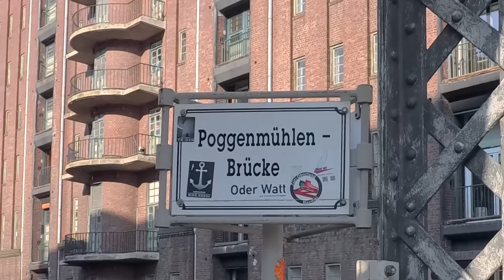Sightseeing Hamburg | E-Bike Tour mit Lutz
Watt war datt wieder ein schöner Tag mit tollen Menschen die ich alle über YouTube kennen gelernt habe. Danke dafür 😀🤘

Matthias: @SaftRAD
Peter: @BlackMaxTV